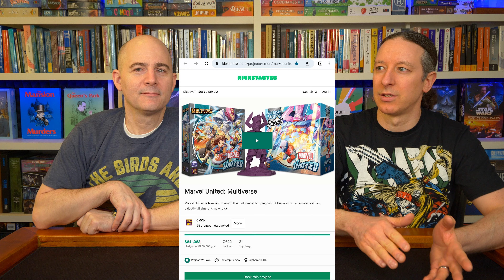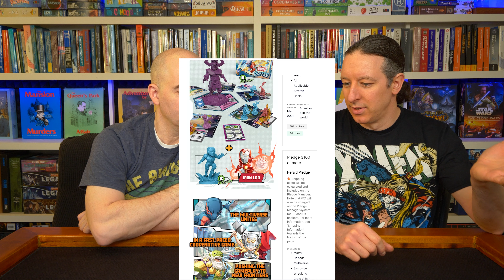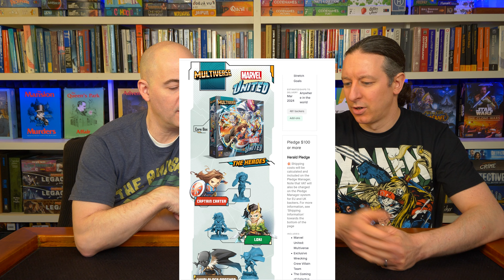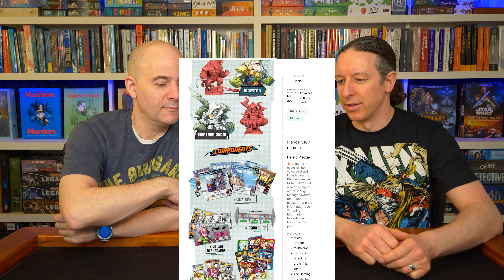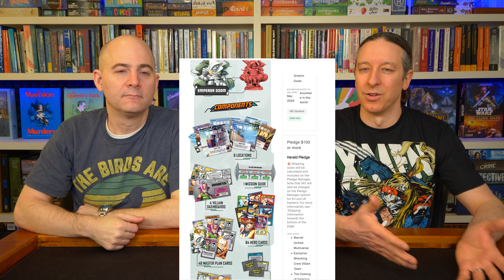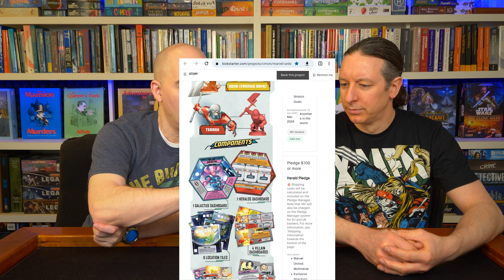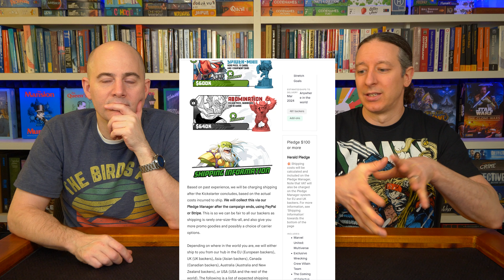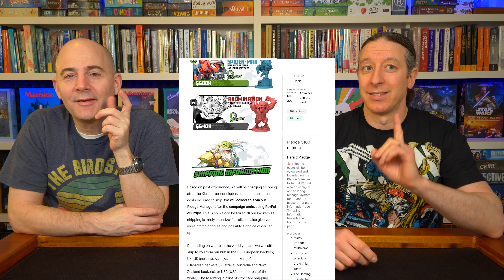Marvel United Multiverse: Kickstarter chat (funding ends Feb 8, 2023)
Do Jesse and Gregg agree about whether this is worth backing? Find out in today's Kickstarter discussion.